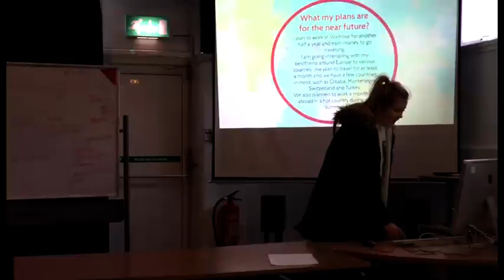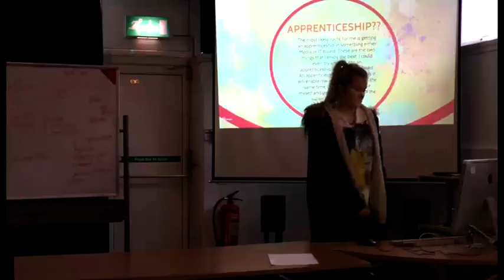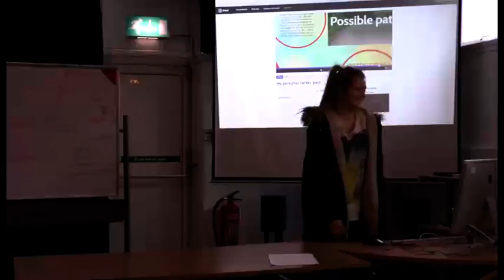Personal Route Career Path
This my my personal route career path for BFI fim academy.